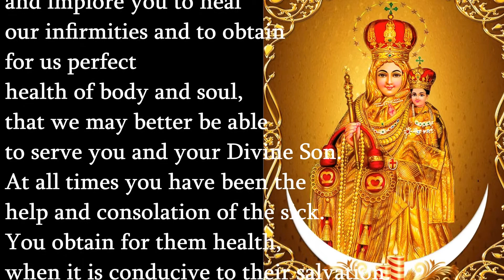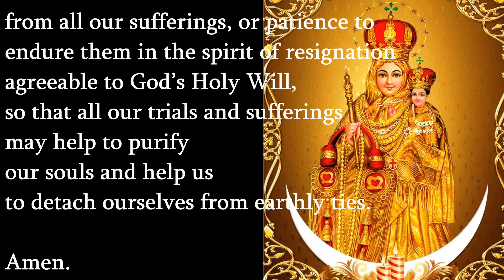Prayer to Our Lady of Good Health, Velankanni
The devotion to Our Lady of Good Health encourages the faithful to call upon the Blessed Mother for her protection and relief. As we reflect upon the Nativity of Mary, let us meditate on the prayer to Our Lady of Good Health: